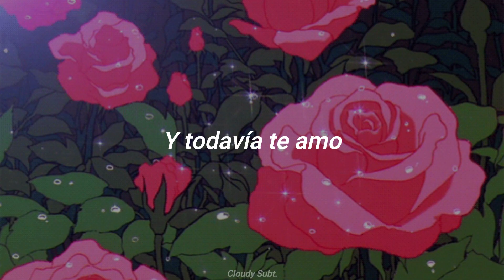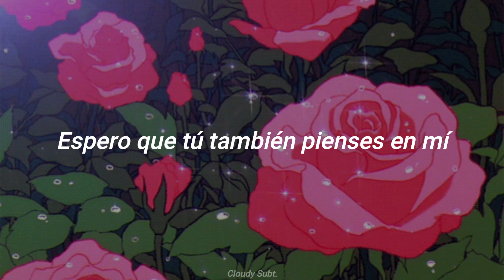Pity Party (Girls Club) - Why Do I Love You Still? (Sub. Español)